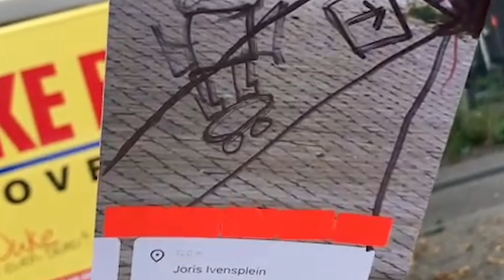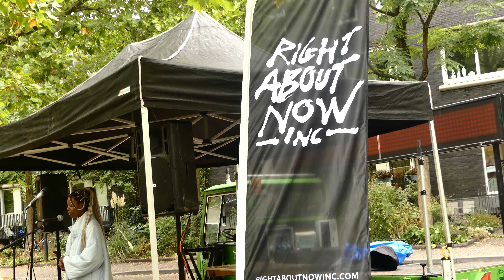EAST& RightAboutNow INC @ Joris Ivensplein // 24 SEP 2022